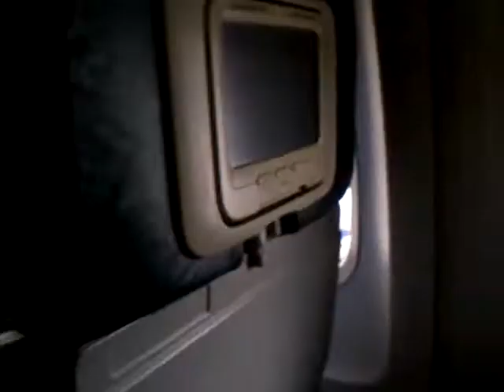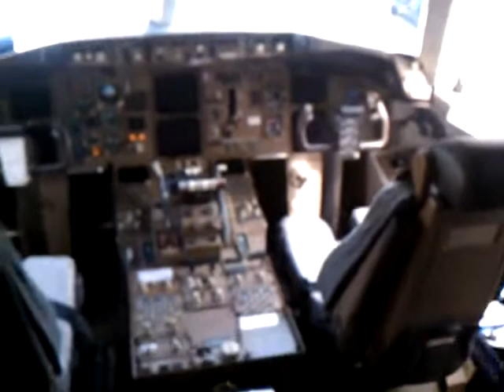757 interior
interior walk of a 757